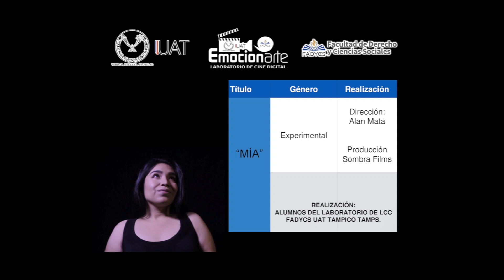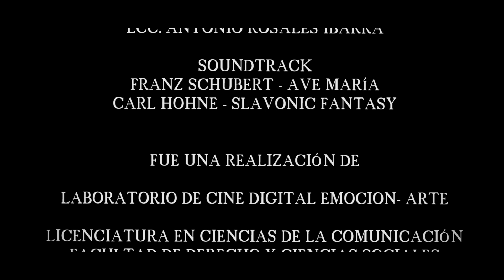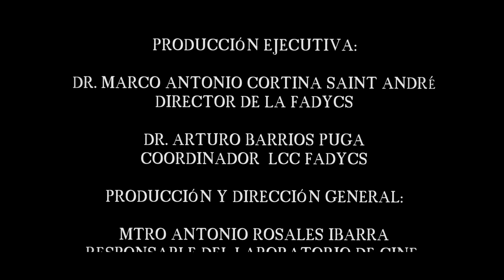MÍA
EMOCIÓN-ARTE .VALORES Y EMOCIONES EN CORTO MUESTRA DE CORTOMETRAJE EXPERIMENTAL EN VIDEO EMOCIÓN-ARTE LCC FADYCS UAT,UNA REALIZACIÓN DE ALUMNOS Y CATEDRÁTICOS.

PRECURSORES DEL CORTOMETRAJE UNIVERSITARIO EN TAMAULIPAS DESDE EL 2003.